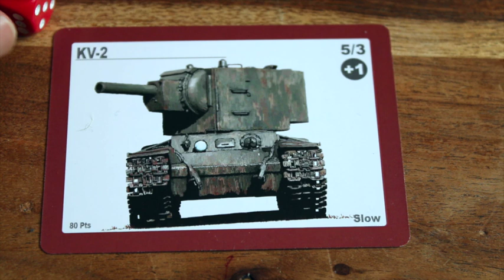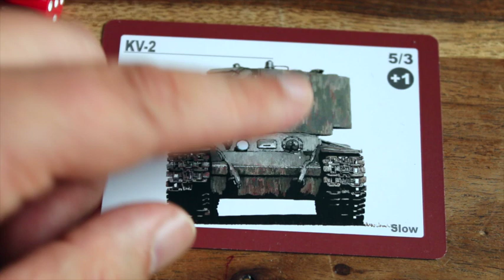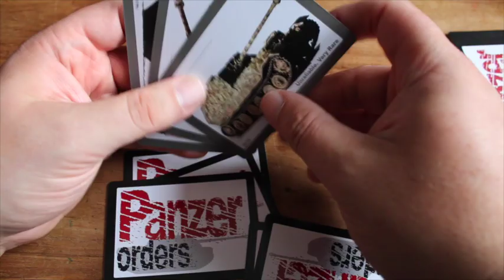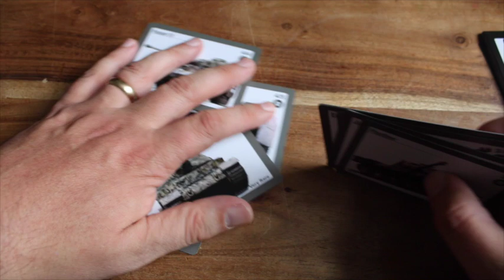Panzer Orders Tanks Battles - Card Description and Game Setup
Description of a card from Panzer Orders Tank Battles and how to setup your two player game.